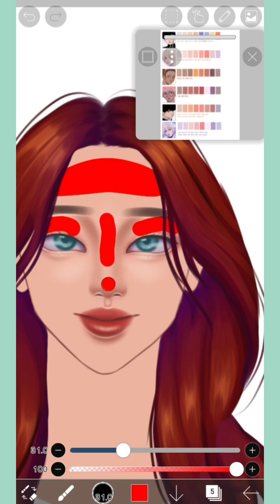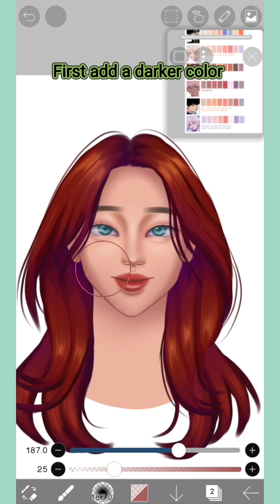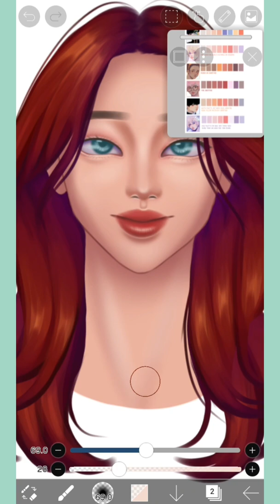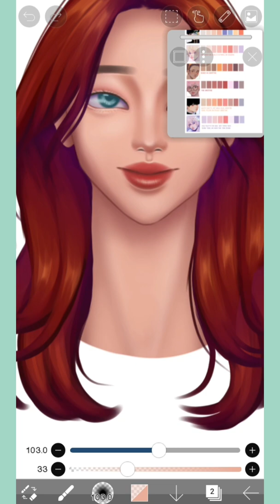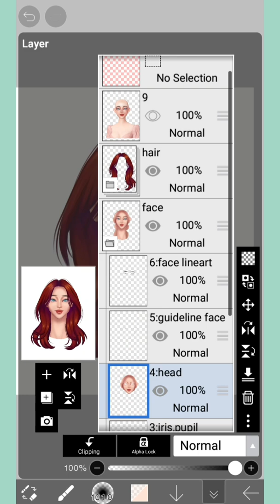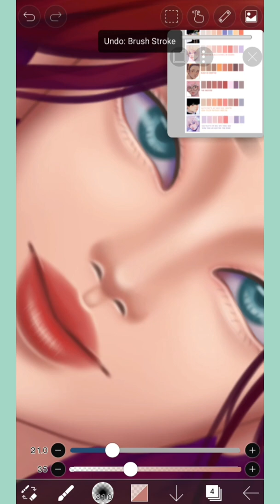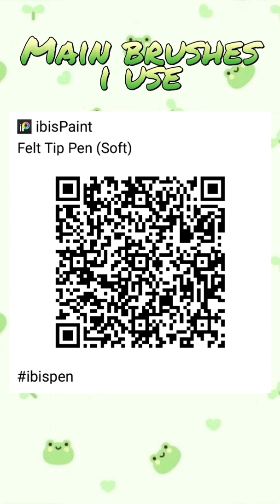[ZEPETOR CLASS] Lesson 10: Skin Shading Drawing | IbisPaintX Tutorial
I have been selected as a mentor of zepetor class for retouching!
Here's a skin shading tutorial for zepeto drawing, hope y'all like it and learn from it ❤

Music used in this video:
♪ Marshmellow (Prod. by Lukrembo)

0:00 Intro
0:10 Tutorial begins
6:07 End, Brush QR Codes